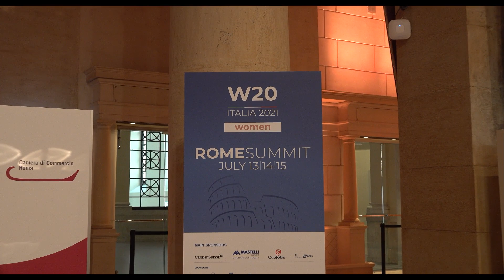Roma, Women20: l’intervento del Tenente Colonnello Irene Davì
“A tutti i livelli, nell’Arma dei Carabinieri, le donne occupano ruoli di rilievo nella lotta contro il crimine ambientale”. L’intervento del Tenente Colonnello Irene Davì “Donne e sostenibilità ambientale” al Women20, a Roma il 14 luglio 2021